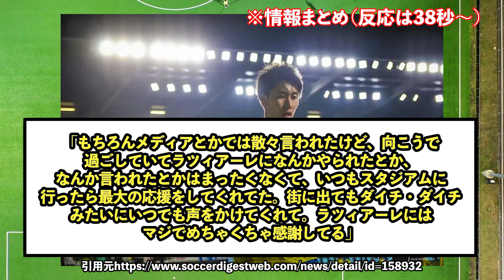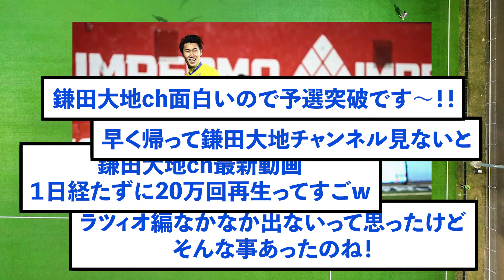【朗報】クリスタルパレス鎌田大地さん、あの騒動が終止符！苦渋の決断で“封印”したのは？